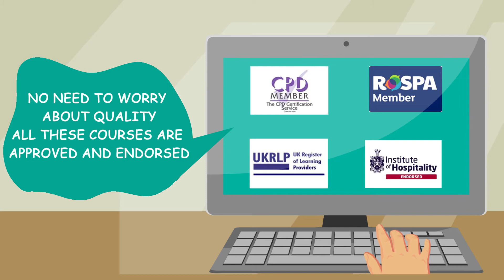Compliance Training Made Easy Get Certified With Training Express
Compliance training covers a wide range of topics related to the workplace and the training educate employees about the legal and internal policies regarding their designated job roles.

In order to ensure ethics and maintain specific regulations on particular fields, compliance training is a must.

Since there's legal binding on compliance issues, employees of a workplace must be conscious while performing their duties. We may hear the fact that the heavy fines used to be imposed on businesses due to violating compliance regulations. To avoid those heavy fines, it is mandatory to undergo compliance training.

The appropriate training not only ensures your organisation's safety but also equips your employees with the knowledge needed to spot any non-compliance or potential issues they may face while working in the workplace.

Taking compliance training and getting certified weren't easier. But it is easier than ever today. Here in the Training Express, we offer a wide range of compliance training courses which are fully accredited and meets the standards demanded by the certification specifications.
So, get ready and enrol to a compliance training course in no time.